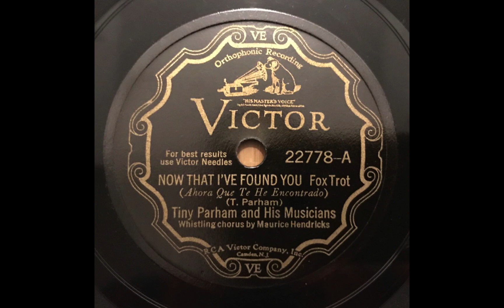Now That I've Found You - Tiny Parham & His Musicians (1930)